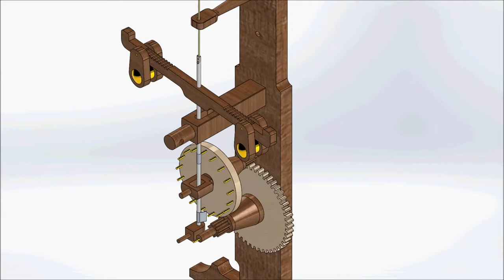Clock 03 Verge Escapement v01